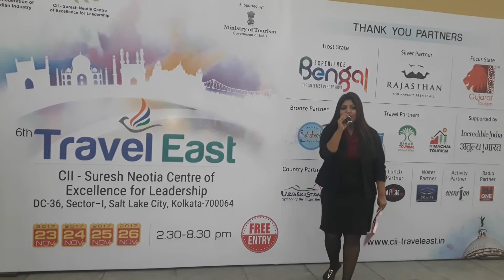Conducting the travel east at CII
Travel tourism fair